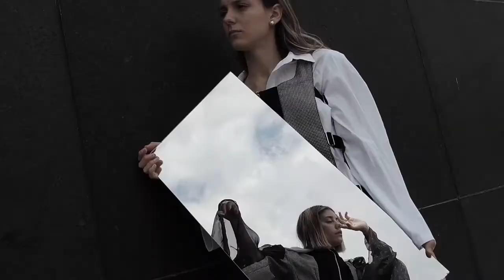Micaela Rolleri - Cátedra: Ortega Desio - Diseño IV